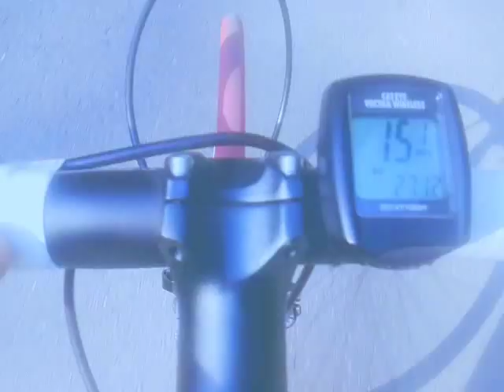Копия видео "Swenor 2"